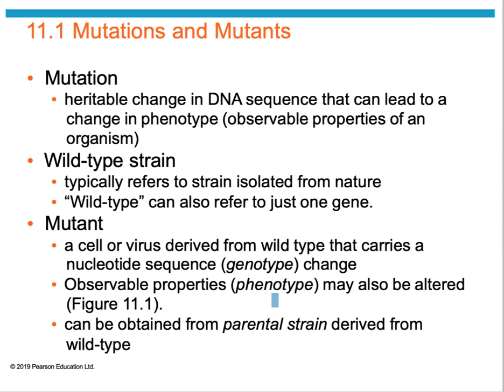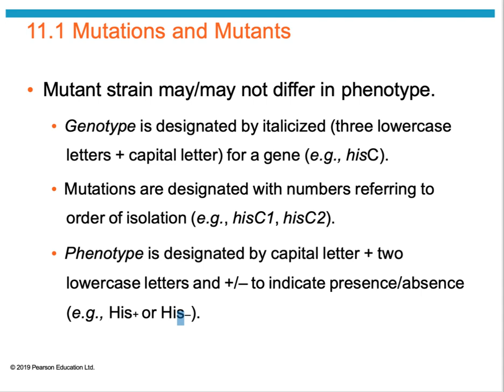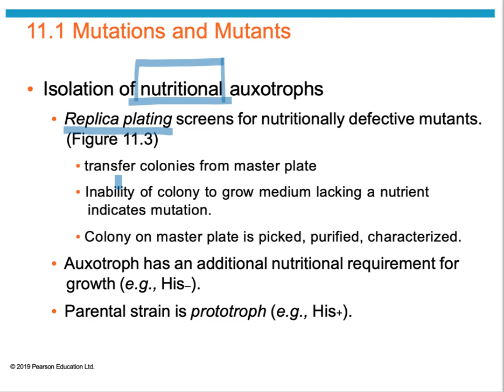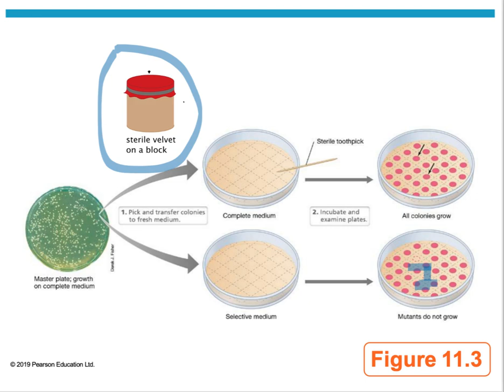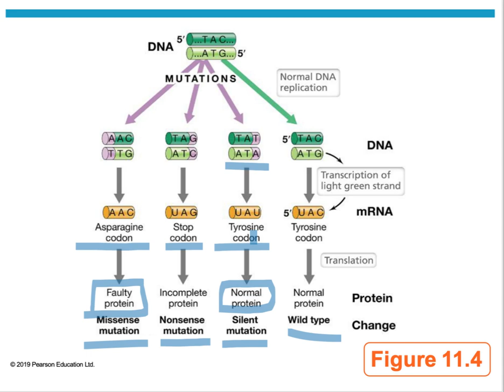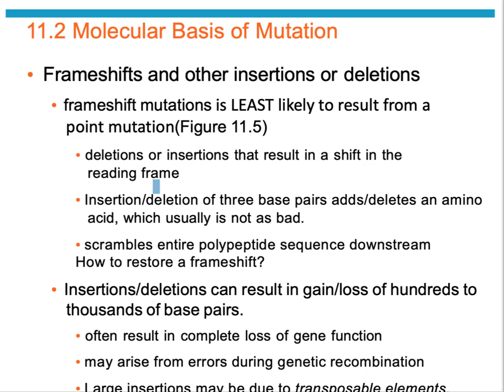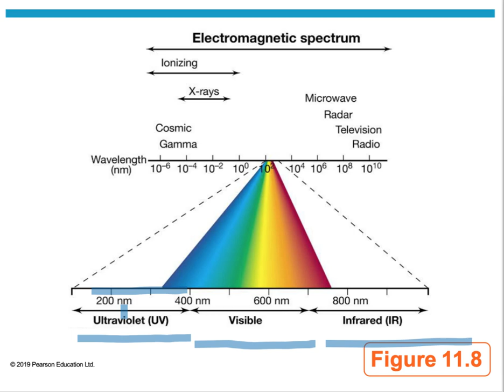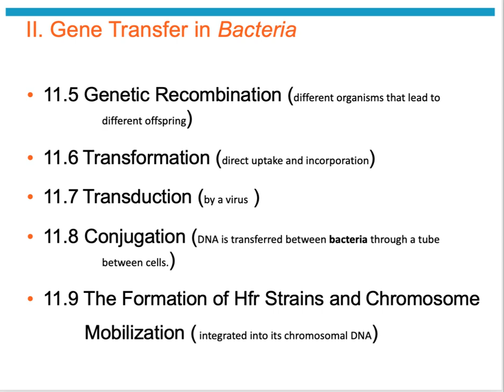lec 4- Mutations